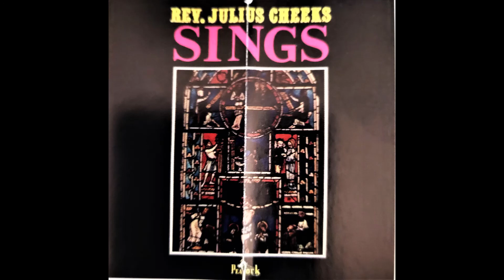Rev. Julius Cheeks - How Far Is Heaven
Rev. Julius Cheeks - From his 1970 album " Rev. Julius Cheeks Sings"